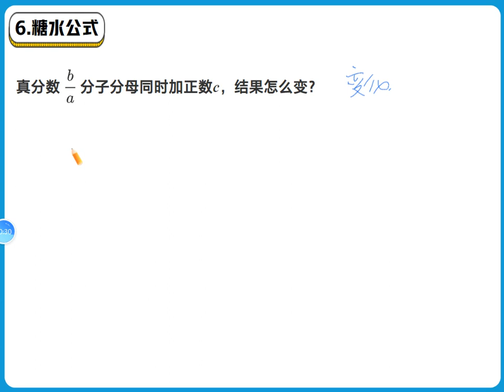6 糖水公式